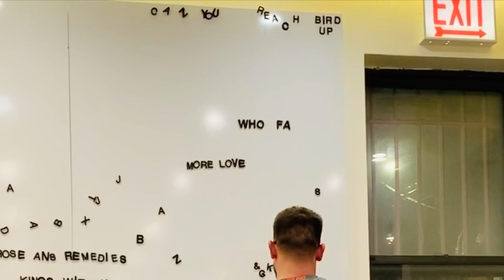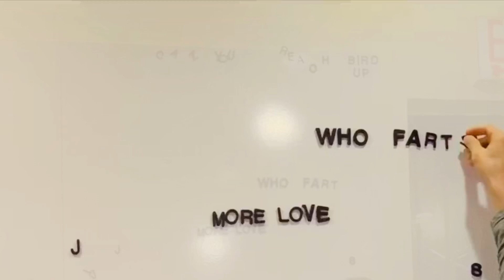Impromptu trip to the ice cream shop!